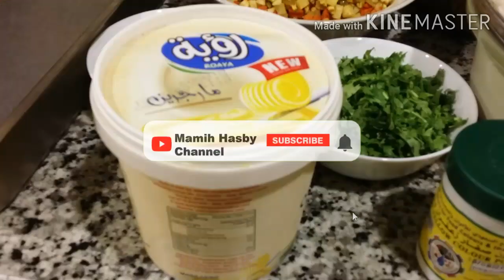Cara Masak Nasi Dan Sayuran Open Tanfa Ayam part2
Bismillah
Assalamu'Alaikum wr wb..
Hai Semua , Apa kabar. .?
semoga Senantiasa sll sehat Dan mudah dengan Segala Hal. .
insya Allah ..

oh ya sahabat Di video x in Saya masak nasi Dan Sayuran open Tanfa Ayam Mudah Dan enak banget,
yang penasaran ikutin terus video nya ya Dan jangan Lupa Dukungannya Dan Sekarang Lanjut ke prosesnya

Bahan Bahan
Beras
Kentang
wortel
terong
Labu hijau/Kusa
paprika
Bawang goreng
saledri /kazbara
Daun mint /Na'na
minyak Sayur
Mentega/ jubdah

Nb Untuk toping Akhir jika Ada Dan suka Taburi kacang kacangan
sperti biji mede /Kajo
kismis/jabib